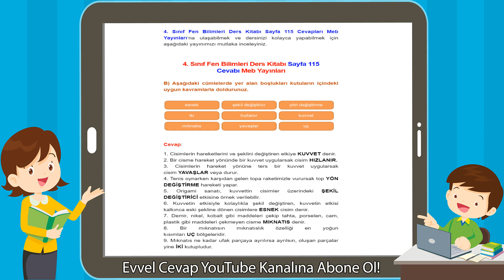4. Sınıf Meb Yayınları Fen Bilimleri Ders Kitabı Sayfa 115 Cevabı